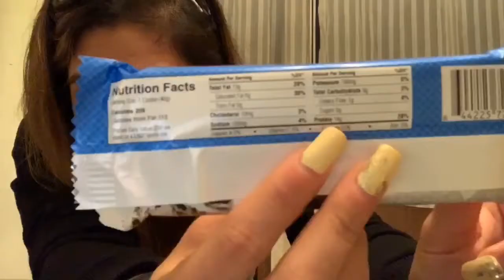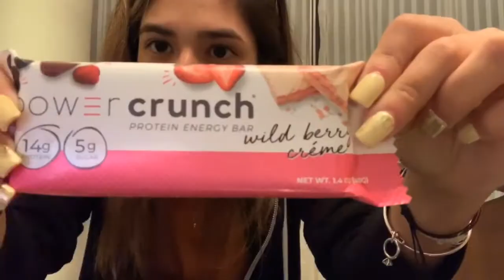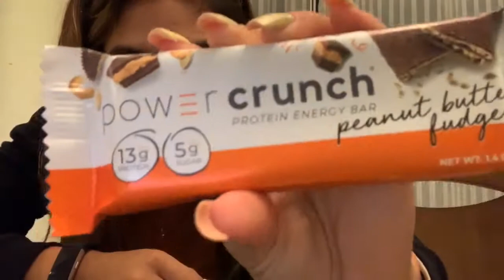POWER CRUNCH protein bars REVIEW